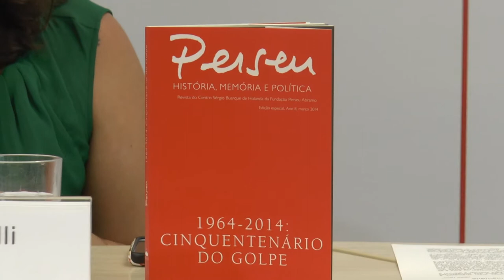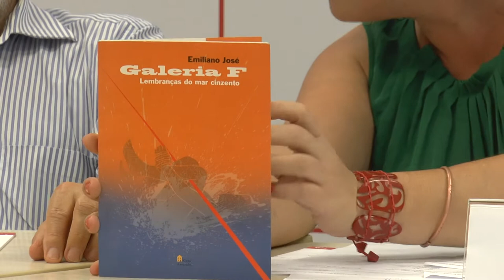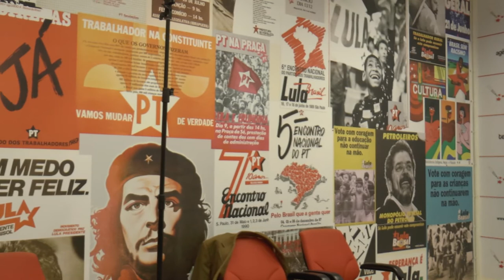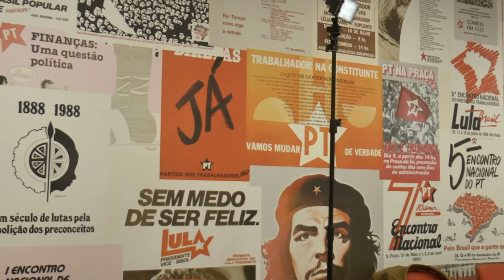Lançamento da revista Perseu, especial sobre os 50 anos do golpe militar de 1964